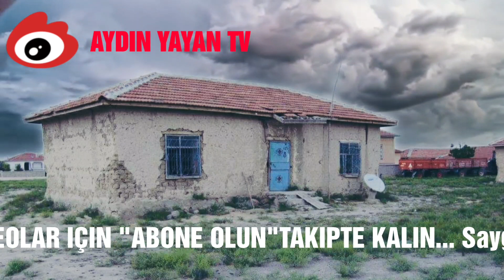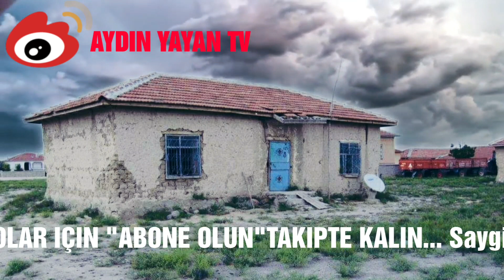İÇANADOLU,KÜRTÇE AGIT,TAVSANCALI,CIHANBEYLI,YENICEOBA,XALKO,BESKARDES,ZINCIRLIKUYU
👑KRAL FM HOSGELDINIZ🌞